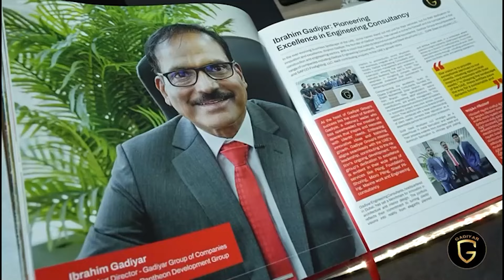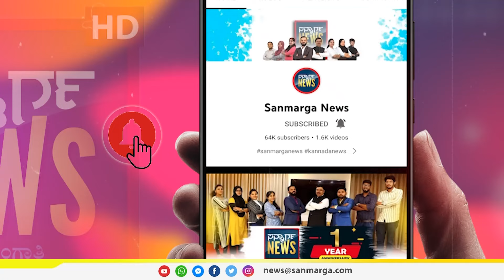ನ್ಯೂಸ್ ಬುಲೆಟಿನ್- 18-01-2024 | SANMARGA NEWS